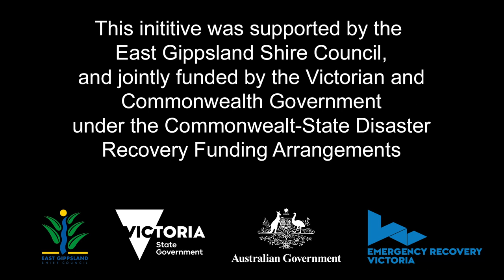Dr Rob Gordon Sarsfield, August 2023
DR Gordon is a clinical psychologist who has dedicated his career to helping traumatised communities recover after a disaster.

Here is a recording Dr Gordan visiting Sarsfield Hall which also included the Bruthen and Clifton Creek communities.